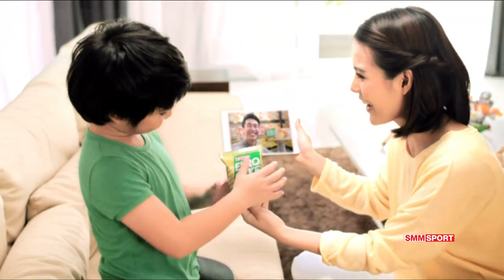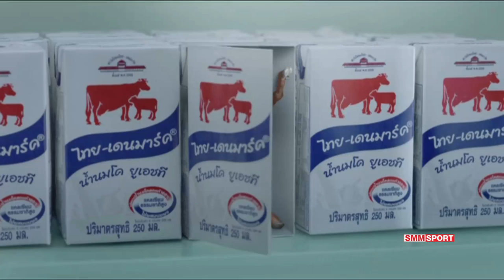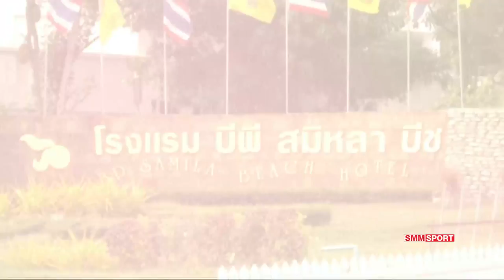W. Numwong/Hongpak(THA1) vs Yu Y.H/Pan T.Y.(TPE2) | SMM AVC Beach Tour 2018 | April 15 (Thai dub)